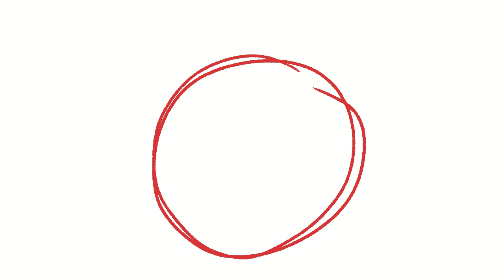Overnight WIP Animation 1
i got obsessed with this song called Le Monde - Overnight Cover for a whole long while, and the only way I could get it out is if I just make a fully rendered animation, haha!

I figured since I haven't uploaded in a while, you guys could sneak a quick preview on what I've been doing for the past few months, even if it's working on and off the animation grind.

Character(s):

Scorn - Dead Dogs World (My OCs)

Programs:

Clip Studio Paint - Animation